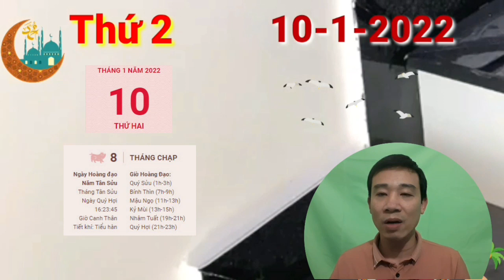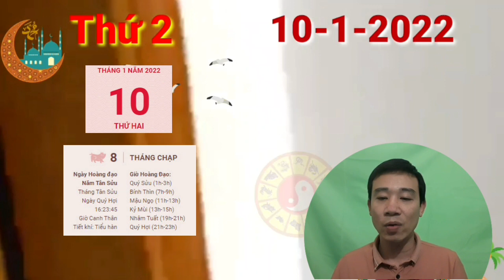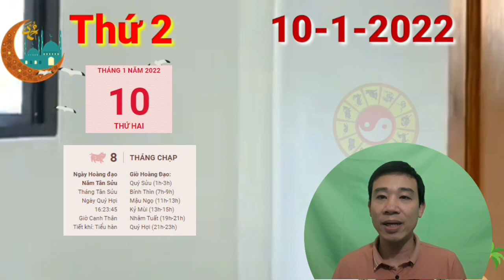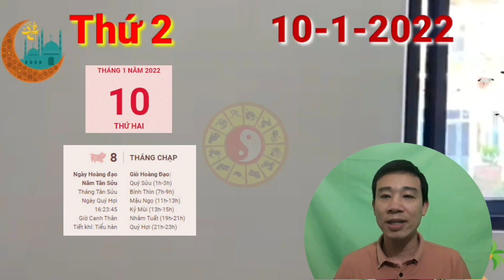☯TU VI HANG NGAY☯THỨ 2 Ngày 10/1/2022 - Con giáp ĐỘT NGỘT TRÚNG TIỀN TỶ, GIÀU TO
con giáp tuổi Sửu cũng hãy tự tin, bạn có thể dựa vào chính mình để xử lý vấn đề mà không cần nhờ tới ai khác. Thiên Ấn giúp bạn sáng tạo nhưng có phần hơi quá, bạn nên kiềm chế cảm xúc của mình một chút sẽ tốt hơn cho bạn.

Đừng quên rằng cuộc sống là một trải nghiệm tuyệt vời khi bạn sẵn lòng để cất tiếng cười và san sẻ tiếng cười với những người xung quanh. Bạn có thể tận hưởng một tốc độ thay đổi rõ rệt hôm nay, do ảnh hưởng của một nhân vật nào đó tác động không nhỏ đến cuộc sống của bạn.

Thủy - Thổ xung khắc dự báo rắc rối liên quan tới tiền bạc do sự không rõ ràng của bạn. Nếu bạn là người cho vay tiền bạn sẽ có cảm giác vô cùng tức giận khi người ta mượn tiền nhưng thất hứa và thậm chí có thái độ bề trên, không muốn trả nợ.